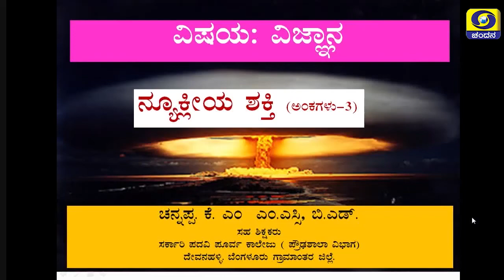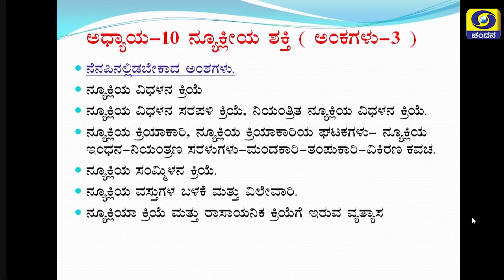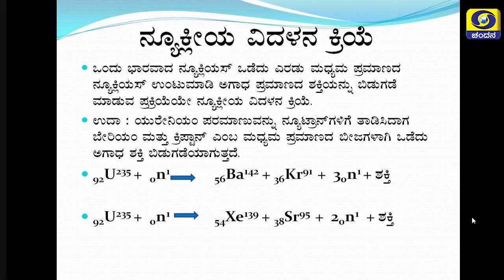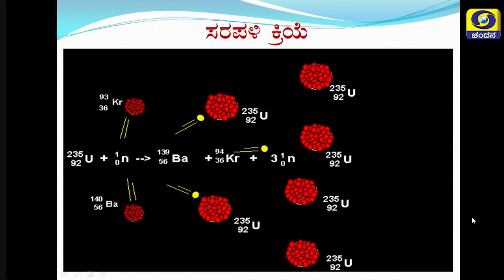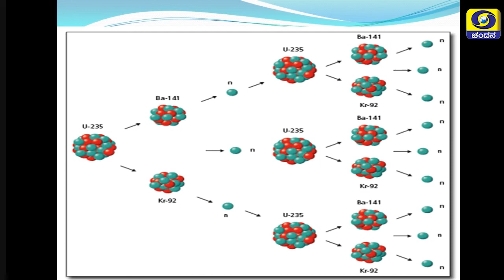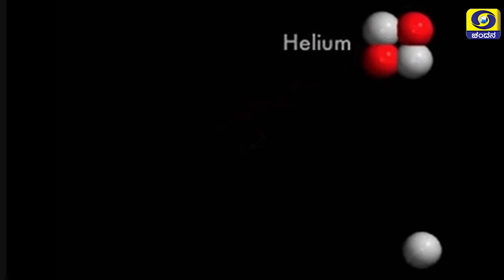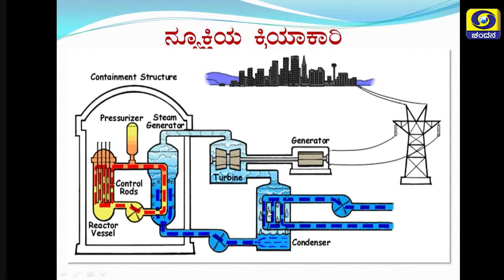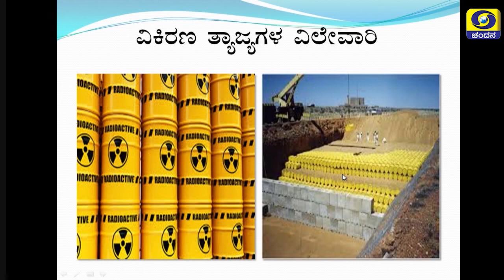Science_Nuclear Power_SSLC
SSLC - Karnataka State board syllabus